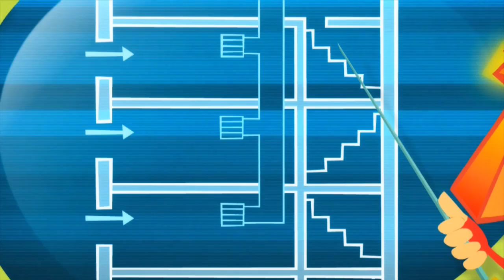Фиксиләр - Суырту җилләткече (Вентиляция - Фиксики)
Симка һәм классташ кызлары Шпуля белән Верта үзләренә генә кадерле булган әйберләр хакында серләшә. Симка үзенең ярдәм букчасында булган файдалы әйберләрен яклый, ә Верта – матур һәм мәртәбәлеләрен. Кинәт тәрәзә ачылып китеп, үтәли җил Вертаның кулыннан суперфиксинең портретын очырып алып китә. Кешеләр күрмәсен өчен, кызларга югалтуны тизрәк табарга кирәк. Ләкин кәгазь битенең очу юлын ничек ачыкларга соң? Югалтуны кайдан эзләргә икәнен аңлар өчен, фикси кызлар сабын куыкларын очыртырга, аларның кая таба очуларын күзәтергә уйлый. Куыклар суырту җилләткеченә таба оча. Симканың файдалы әйберләре  ярдәмендә портрет табыла. Кызлар татулаша, дуслык хөрмәтенә хәзинәләрендәге әйберләр белән алмашына. Балалар суырту җилләткеченең эшләү рәвеше белән таныша, шулай ук үзара аңлашуның  көнчелектән мөһимрәк икәненә инана.